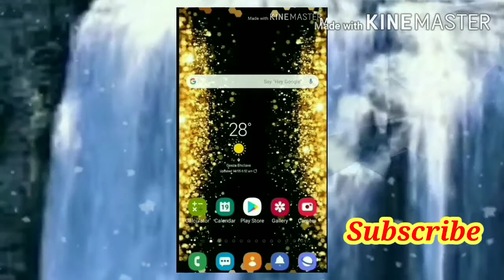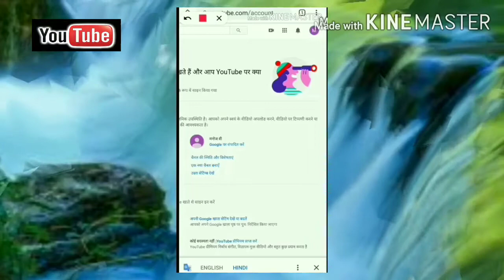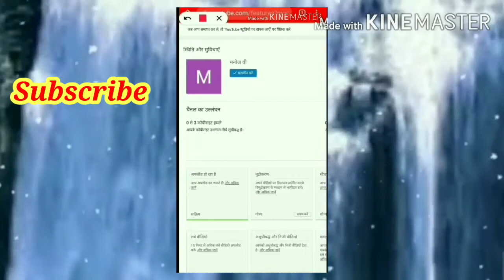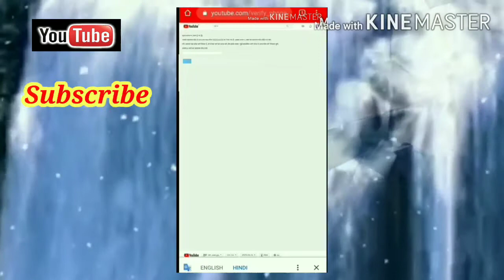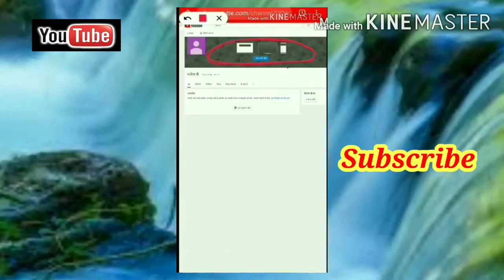YouTube channel ko verify kaise kare Know with me Ajay Verify kaise kare know with me Ajay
Aap apne YouTube channel ko verify
Karen chahete ho. agar Aapko verify
karne main koi preshani aa rhi ho to
ye video sikhiye aap..💯💯💯💯👍
Sabse aasaan tarika apne YouTube
Channel ko verify karne ka aap ko
Koi bhi pareshani nhi hogi 💯💯👍